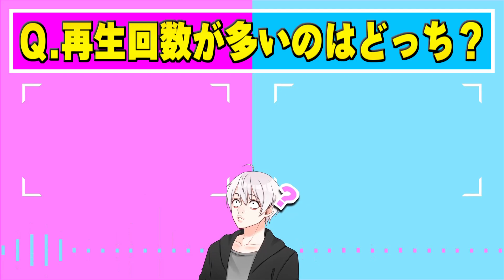【呪術廻戦】胡蝶しのぶが危ないです。宿儺から救ってください。【異世界フォールフラット】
みんなのコメントや高評価が世界を変える?!

【煉獄杏寿郎(加茂憲紀)】あきを。

1､名前の横に専用のバッジが付いてコメントが目立つ！
2､ユッカのスタンプがコメントで使用可能に！
3､アーカイブ(生放送の履歴)を視聴可能に！
4､継続するとバッジが豪華に！

プレゼントの送り先はこちら↓
〒150-0002